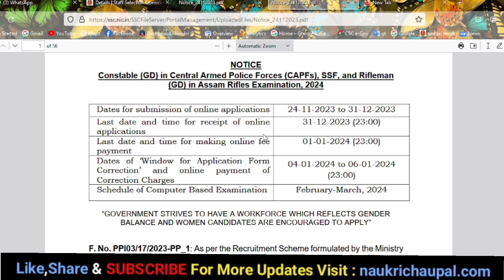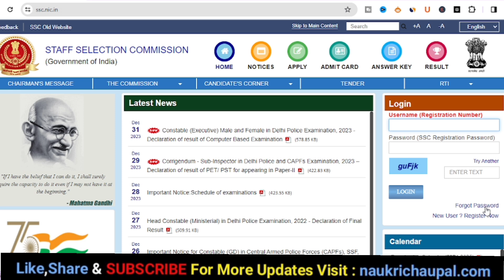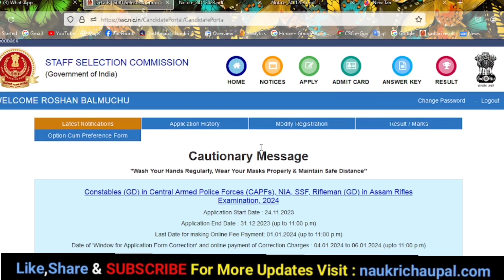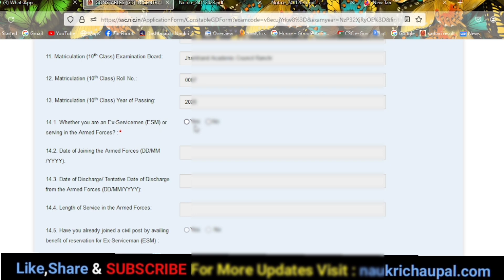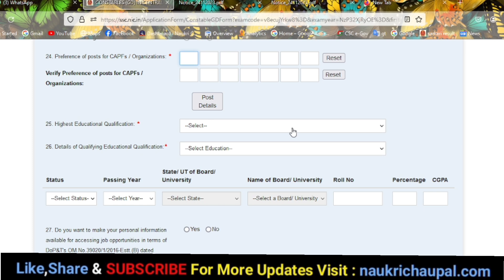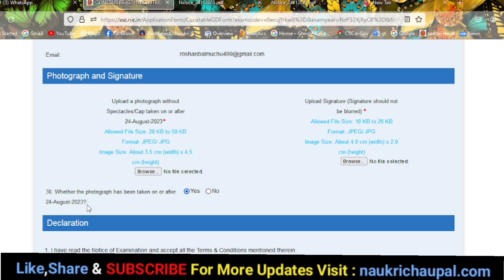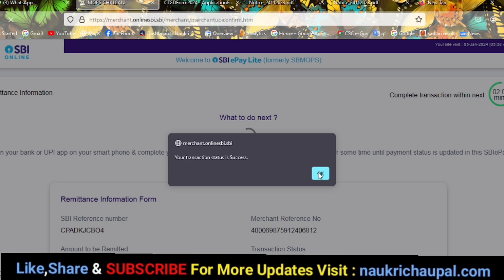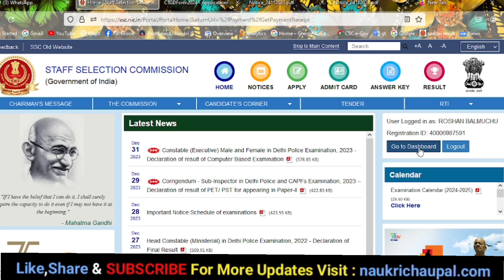SSC GD Form Correction kaise kare | SSC GD form edit kaise kare | SSC GD form 2024 correction proses